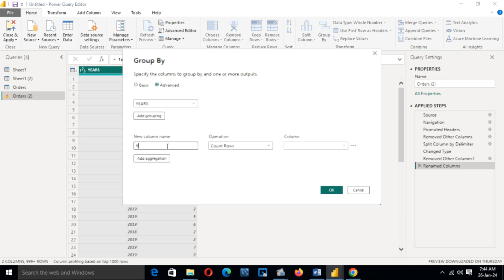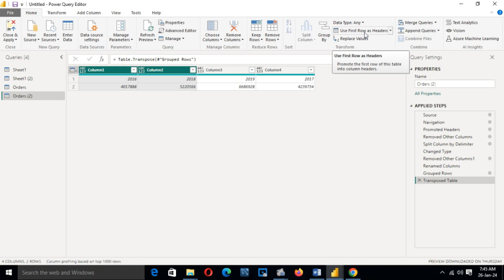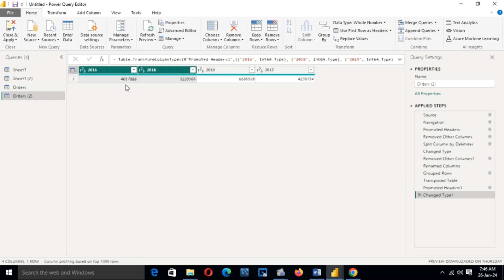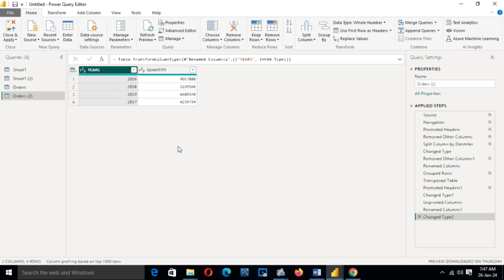HOW TO USE UNPIVOT COLUMNS IN POWER BI PLAYLIST: PART -13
Power BI Overview
Power BI Tutorial
Power BI Basics
Power BI Advanced
Power BI Dashboard
Power BI Data Analysis
Power BI Data Visualization
Power BI Tips
Power BI Tricks
Power BI DAX
Power BI Query Editor
Power BI Calculations
Power BI Functions
Power BI Charts
Power BI Maps
Power BI Custom Visuals
Power BI Templates
Power BI Filters
Power BI Slicers
Power BI Drill Down
Power BI Measures
Power BI Relationships
Power BI Aggregations
Power BI Time Intelligence
Power BI DirectQuery
Power BI Import Data
Power BI Data Modeling
Power BI Row-level Security
Power BI Calculated Columns
Power BI Calculated Tables
Power BI Variables
Power BI Best Practices
Power BI Performance Optimization
Power BI Optimization Techniques
Power BI Data Transformation
Power BI M Query
Power BI Custom Columns
Power BI Custom Measures
Power BI Custom Tables
Power BI Real-time Data
Power BI Embedded
Power BI Data Gateway
Power BI Incremental Refresh
Power BI Aggregated Tables
Power BI Star Schema
Power BI Snowflake Schema
Power BI Data Sources
Power BI Excel Integration
Power BI SharePoint Integration
Power BI SQL Server Integration
Power BI Azure Integration
Power BI Google Sheets Integration
Power BI Salesforce Integration
Power BI Quick Insights
Power BI Q&A
Power BI AI Insights
Power BI AI Visualizations
Power BI AI Features
Power BI AI Forecasting
Power BI AI Analytics
Power BI AI Storytelling
Power BI AI Chatbots
Power BI AI Custom Visuals
Power BI AI Natural Language Processing
Power BI AI Machine Learning
Power BI AI Predictive Analytics
Power BI AI Cognitive Services
Power BI AI Azure Machine Learning
Power BI AI R Integration
Power BI AI Python Integration
Power BI AI Deep Learning
Power BI AI Neural Networks
Power BI AI Image Recognition
Power BI AI Text Analytics
Power BI AI Sentiment Analysis
Power BI AI Speech Recognition
Power BI AI Video Analytics
Power BI AI Time Series Forecasting
Power BI AI Anomaly Detection
Power BI AI Feature Engineering
Power BI AI Model Deployment
Power BI AI Interpretability
Power BI AI Ethics
Power BI AI Governance
Power BI AI Compliance
Power BI AI Privacy
Power BI AI Security
Power BI AI Explainability
Power BI AI Bias Detection
Power BI AI Fairness
Power BI AI Responsible AI
Power BI AI Model Lifecycle
Power BI AI Model Versioning
Power BI AI Model Monitoring
Power BI AI Model Retraining
Power BI AI Model Interpretability